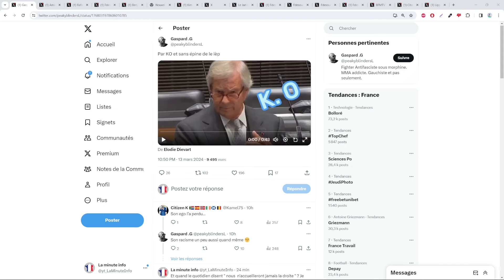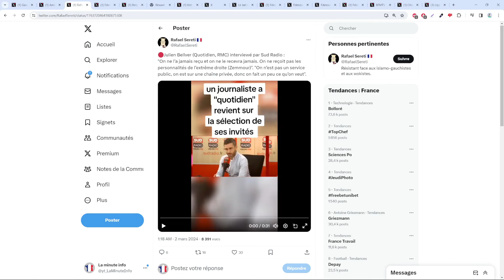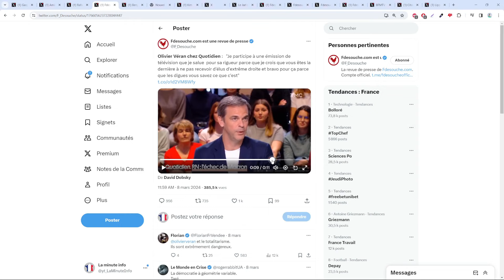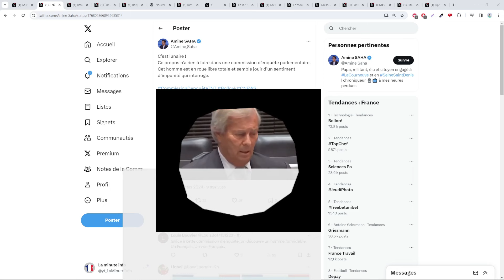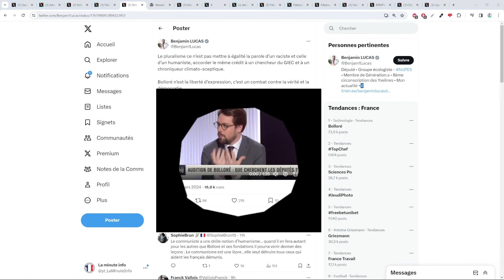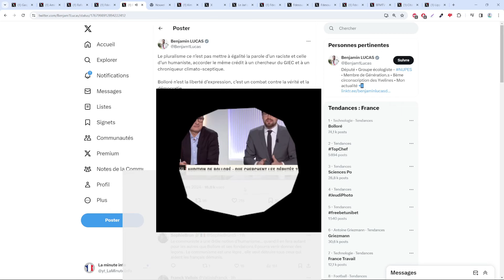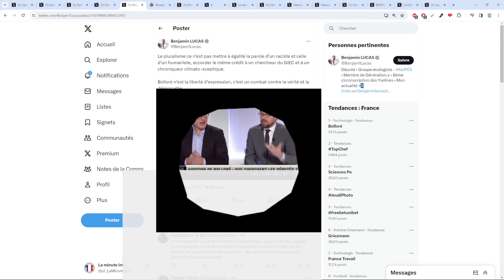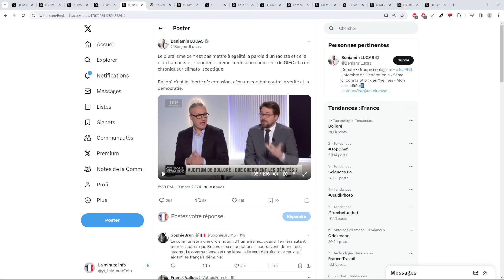POURQUOI VINCENT BOLLORÉ ET CNEWS / TPMP SE FONT POURSUIVRE PAR LA GAUCHE POUR ABSENCE DE PLURALISME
La dernière vidéo : que pensez vous des propos de benjamin lucas, la parole d'un humaniste ( un gauchiste ) est plus importante que celle de quelqu'un de très méchant ( de droite )

Sommaire :
00:00 Vincent bolloré ne respecte pas la  neutralité
02:05 Sud radio a toujours refusé de recevoir l'extrême droite
03:57 Olivier véran felicite yann  barthes pour son absence de pluralisme
05:25 Vincent bolloré se justifie en disant qu'il a des amis musulmans
07:23 Benjamin lucas qui dit que la parole d'un humaniste est + importante
15:03 Fin et outro

- Olivier véran félicite le quotidien pour son absence totale de pluralisme

- Benjamin lucas qui explique que la parole de quelqu'un de droite a moins de valeur que celle d'un humaniste